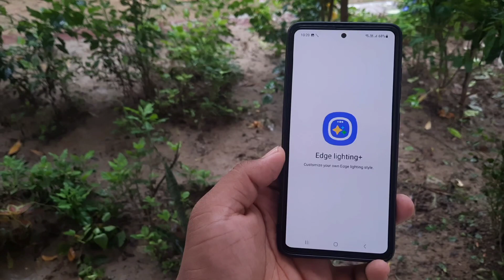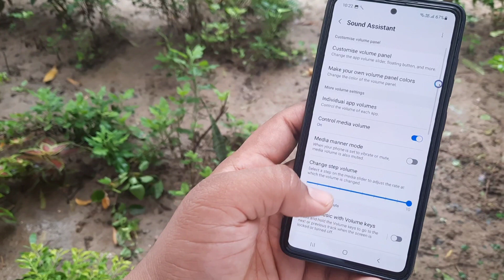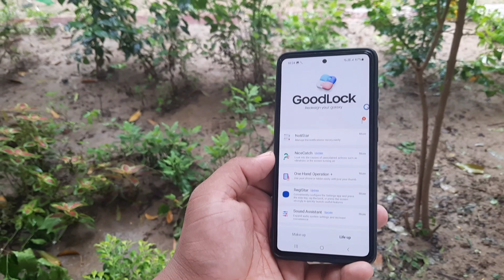Samsung OneUI 6.0 : Good Lock New Features & Module Is Coming For All Devices | A52 A52s A53 A54 A34